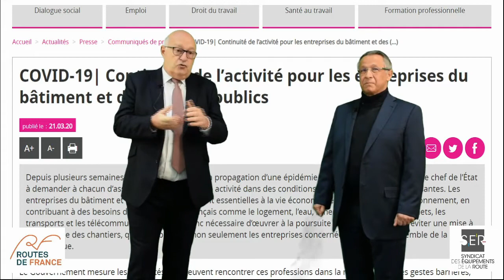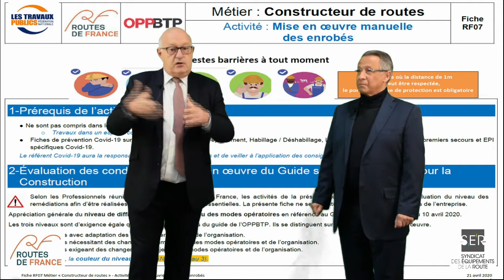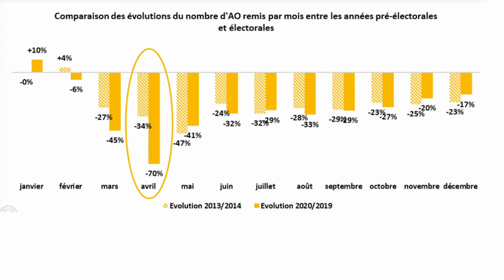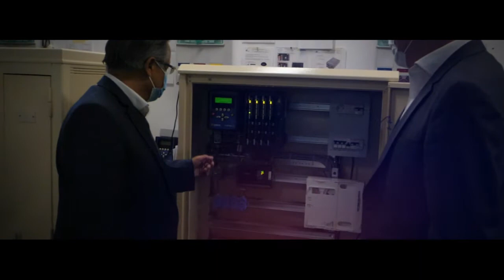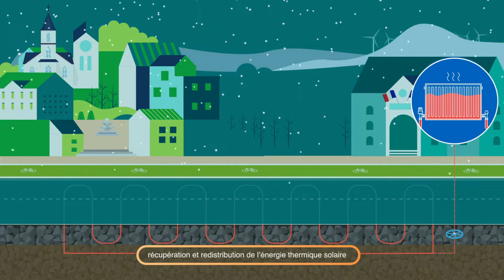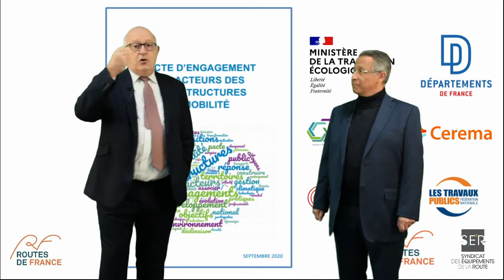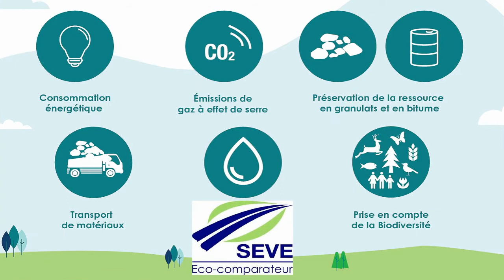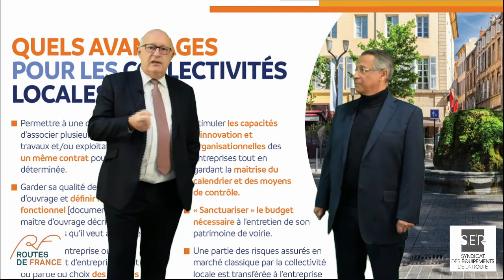Cérémonie des vœux de Routes de France & du Syndicat des Équipements de la Route 2021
Bernard Sala, Président de Routes de France, et Aly Adham, Président du Syndicat des Équipements de la Route, sont heureux de présenter leurs vœux pour l’année 2021.